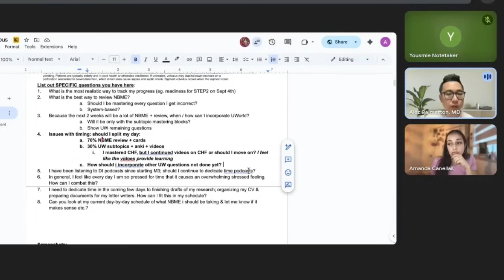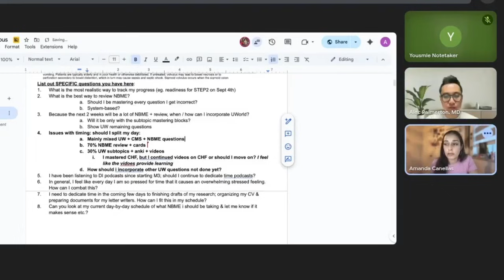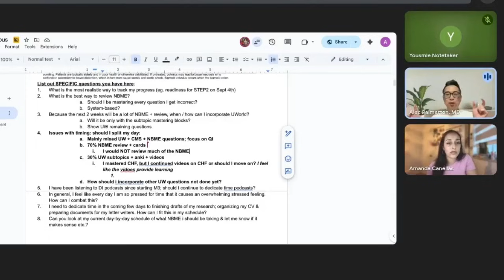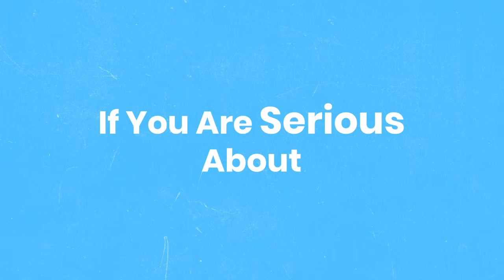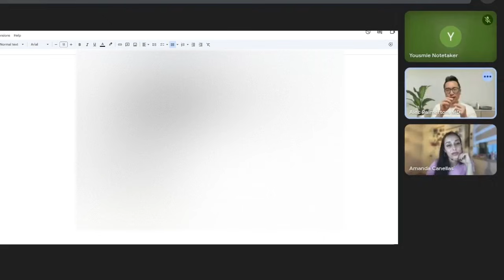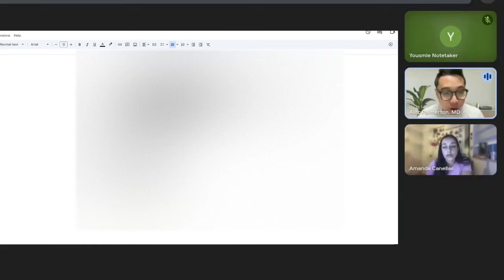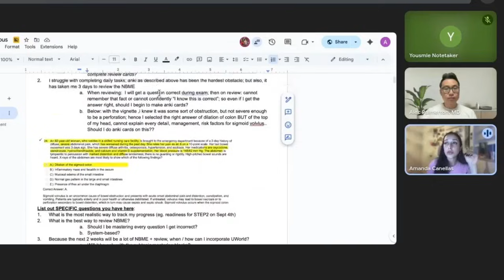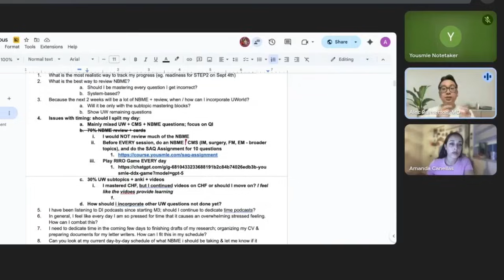How She Increased Her Step 2 Score 30+ Points in 2 Weeks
Step 2 to 260+ in WEEKS (Guess Her Initial Score)

Getting ready for USMLE Step 2 CK? Most med students are told to just grind UWorld, but that’s not what gets you into the 260+ range. In this video, you’ll see how a student broke out of the low 230s by fixing the real issue holding her back. With the right mindset and approach, she jumped over 30 points in just two weeks.

If you’re studying for Step 2 CK or shelf exams, this breakdown will show you the exact test-taking strategies top scorers use. Learn how to stop second-guessing, recognize high-yield patterns, and build habits that lead to faster, more confident answers. Watch now to see how you can apply these same methods and move closer to your dream residency.

🌟 Ready to take your USMLE prep to the next level? Sign up for a FREE consultation to master not memorize for higher scores faster

📥 Don't miss out on valuable USMLE tips and strategies!

Chapters:
00:00 – Intro
00:30 – Why Knowledge Isn’t Your Real Problem
02:40 – The NBME Trap That Wastes Time
03:55 – Are You the Lawyer or the Judge?
07:02 – Mindset Shift That Unlocks Points
11:00 – Rule In / Rule Out: The Game-Changer
12:00 – Case Example: Emboli vs Vasculitis
16:19 – 14-Day Plan to Target Weak Spots